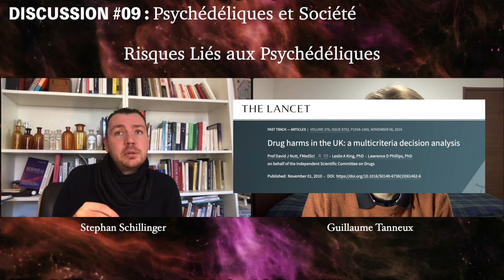Discussion #09 : Psychédéliques et Société / Stephan Schillinger Part. 1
Stephan Schillinger, écrivain, praticien en relation d'aide et conférencier, partage son cheminement spirituel et ses connaissances des psychédéliques, plus particulièrement les enthéogènes, ces plantes qui depuis des temps ancestraux permettent le lien entre le monde matériel et le monde spirituel.

Il ne s'agit en aucun cas de faire la promotion de la consommation de ces plantes qui sont interdites en France, contrairement à de nombreux autres pays, mêmes voisins. Il s'agit uniquement de disserter sur les connaissances accumulées scientifiquement ou historiquement sur ces plantes et leurs effets.